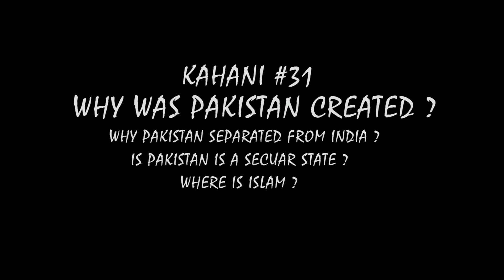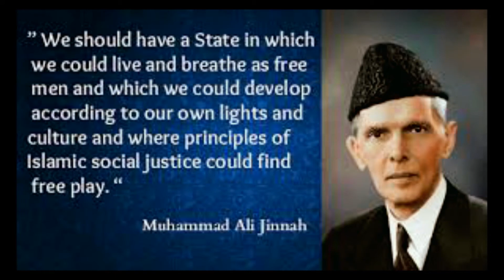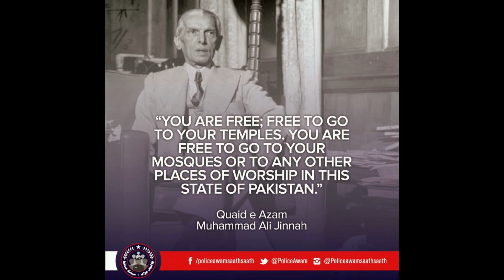WHY PAKISTAN WAS CREATED ? | Ahfaz Malik.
Lets Discuss About Why Pakistan Was Created ?
What kind of Pakistan did Jinnah wanted to make ?

-Why Pakistan separated from India ?
-Is Pakistan is a secular state ?
-what is meant for Islamic Republic of Pakistan ?